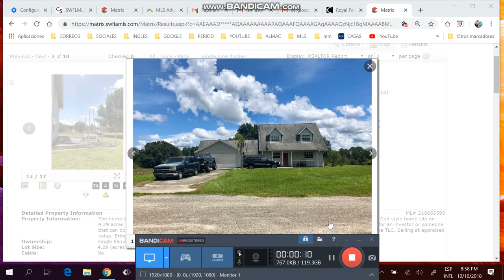Casa finca de 3/2/2 de +1 acre,desde $180k,financiada ,Sergio